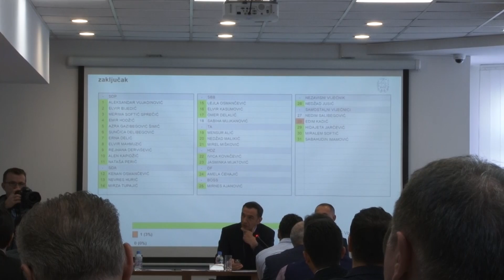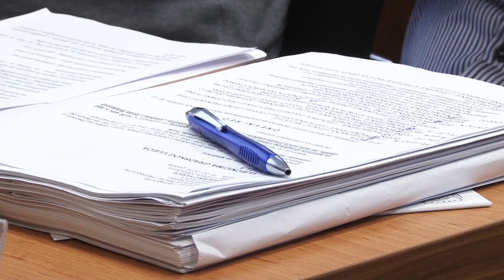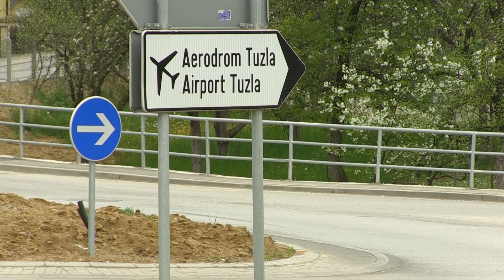Vijećnici GV Tuzla podržali zaključke Kolegija gradonačelnika - 28.02.2019.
Glavna i prva tačka o kojoj se vodila najduža rasprava na jučerašnjoj sjednici Gradskog vijeća Tuzla bila je Informacija o požaru na Velikoj pijaci uz prijedlog mjera. Svi vijećnici prihvatili su i jednoglasno usvojili zaključke sa hitne sjednice Kolegija gradonačelnika. Sjednicu je obilježila i rasprava vjećnika, a sve zbog prijedloga jednog od vijećnika da se svi oni odreknu jednog paušala i da ta sredstva usmjere za pomoć trgovcima na pijaci.